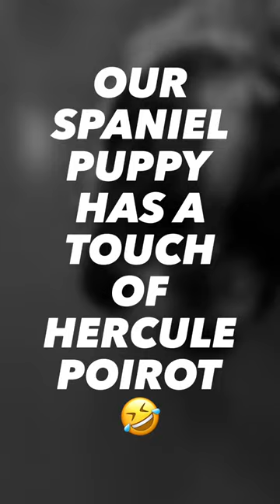Cocker Spaniel puppy with moustache 😀